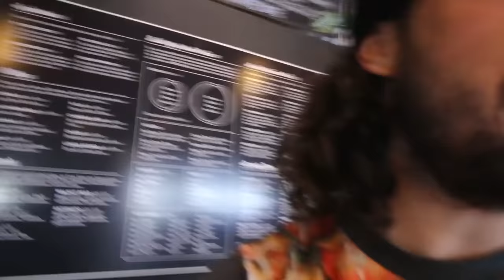THIS IS DISGUSTING :O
Grossness everywhere

Best Poop Day Ever 207

We play the cereal wall game. I won peanut butter cereal.
Jenny goes birthday shopping for me and Adley.
Adley gets poopy and we try and make Chicken change her.
He doesn't like babies.
We were gonna go paddleboarding, but it got super windy.
So we got pizza instead.
Pizza is good.

*highfive*